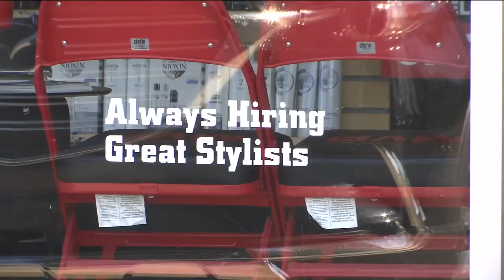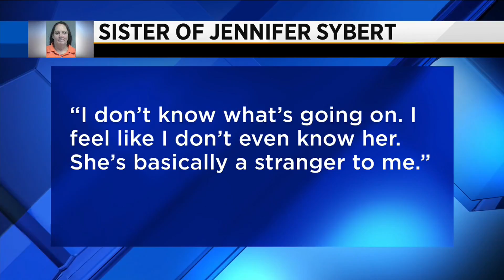Suspect showed "Strange Behavior"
Co-workers stating Sybert always seemed to be on the edge, hiding something.